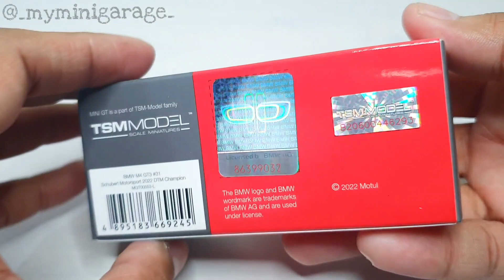MINI GT BMW M4 GT3 #31 Schubert Motorsport 2022 DTM Champion / No. 553 Unboxing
Model: BMW M4 GT3 #31 Schubert Motorsport 2022 DTM Champion
Brand: MINI GT
Scale: 1:64
Wheels: Rolling
Item No.: 553
Pre-Order Date: April 13, 2023
Released: 4th Quarter 2023